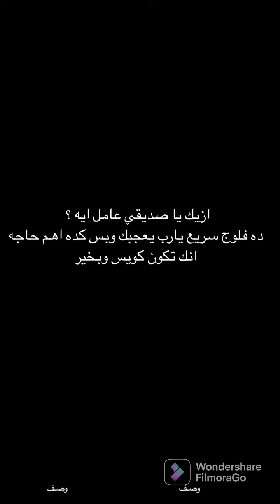فلوج اول يوم في الكليه الصيدله وتصنيع الادويه||صيدله وبهدلتها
اول يوم في كليه صيدله
كليه الصيدله
تعالي ندردش يحبيب اخوك💜